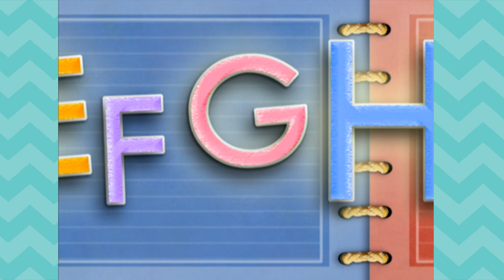DJ's My Name Song 30 Minutes Full DVD Sing Along | Nursery Rhymes Kids Songs | Baby Genius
DJ's My Name Song 30 Minutes Full DVD Sing Along. Learn Singing Nursery Rhymes Kids Songs from Baby Genius.

Sing, Dance and Play Song Sing Along,

BABY GENIUS ON SOCIAL:
Like Baby Genius on Facebook:

ABOUT BABY GENIUS:
For more than ten years, Baby Genius has earned worldwide recognition for creating award-winning products for Babies, Toddlers and Kids. Its catalog of 500 songs, 125 music videos, Clothes and music-based toys features classic nursery rhymes, learning songs, classical music, and more.